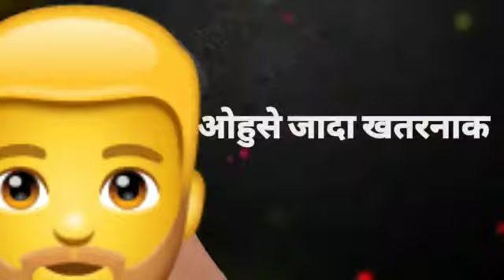Suddha bageli status gundai chod dihan ham